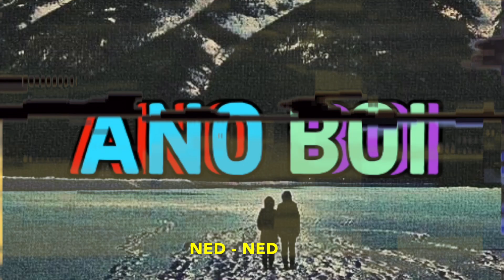Suntukan.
Give me the C!